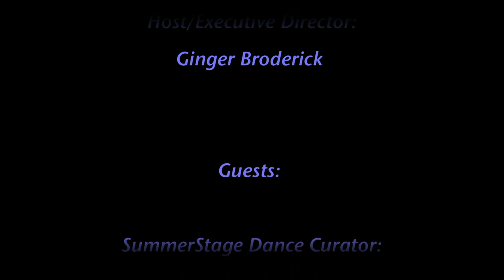Danni Gee with Marla Mase on the GingerNewYork TV Show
Danni Gee, Dance Curator for SummerStage NYC stopped by the MNN TV Studios with Artist Marla Mase to discuss upcoming summer programs.